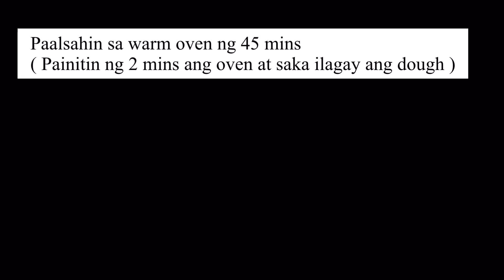Siopao Bola-bola + Sauce Easy Whiter Dough#siopao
Ingredients
for dough:
4 cups all purpose flour
2 cups warm milk
3/4 tbsp quick rise yeast
1/4 cup sugar
3 tbsp vegetable shortening
1 1/2 tbsp baking powder

for filling:
300g ground pork
salt and pepper
1 tbsp soy sauce
1 egg
1 tbsp cornstarch
2 tbsp onion
1 tbsp garlic
1/4 cup carrot
1/4 cup spring onion

sliced boiled eggs

for sauce
2 cups water
1/4 cup soy sauce
salt and pepper
chili powder ( optional )
2 tbsp brown sugar
1/2 tsp onion powder
1/2 tsp garlic powder
1/4 cup pineapple juice
1 tbsp vinegar
1/2 tbsp oyster sauce

1 1/2 tbsp cornstarch
1/4 cup water